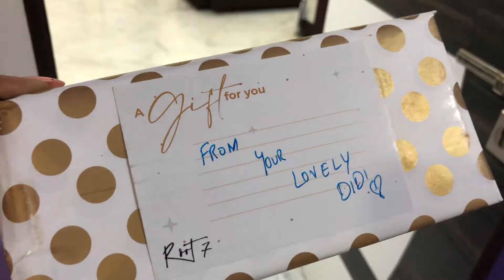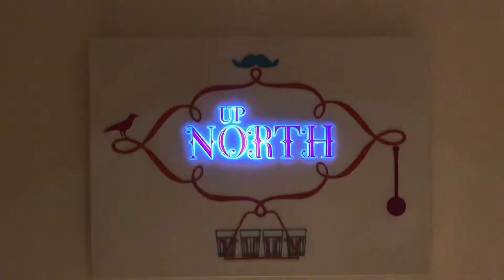Bhaviya & Dad's Birthday celebration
Love you
Always grateful for your Love and Support ❤️

Bhaviya's Instagram : makeup_bhaviya